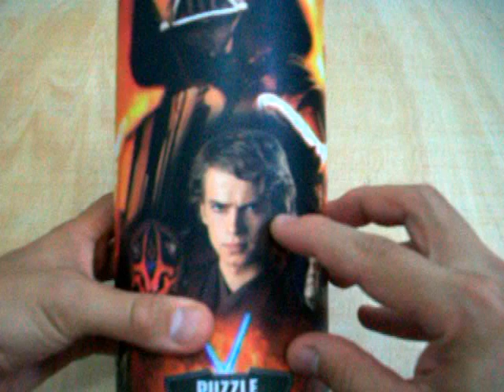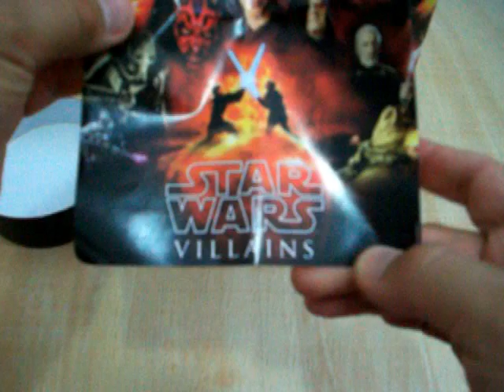Star Wars Saga Collection, Villains # 4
Cuarto y ultimo puzzle de la colección de star wars, villains como su nombre lo indica es dedicado a los villanos de la saga, predominan los colores rojo, negro, amarillo y naranja.